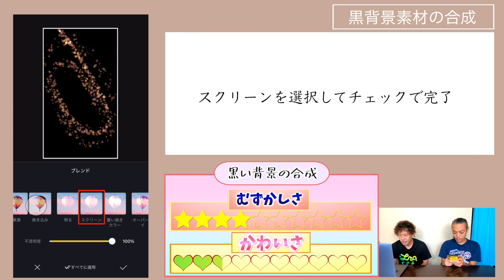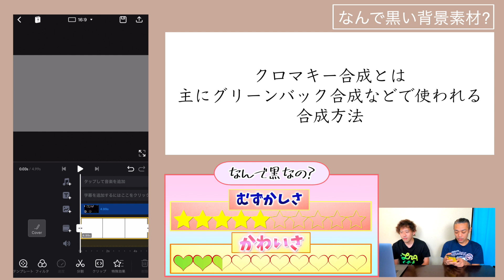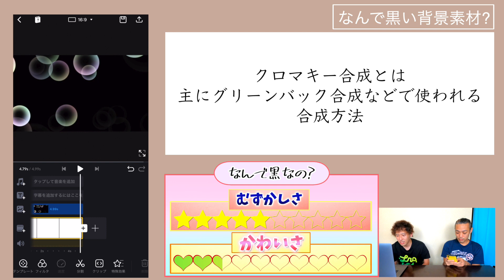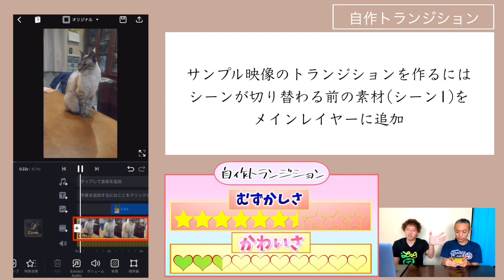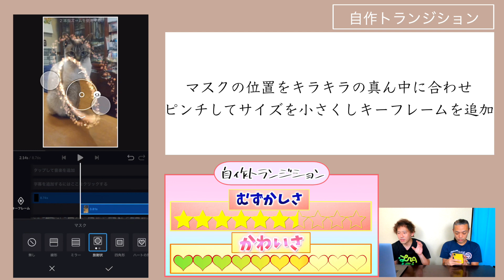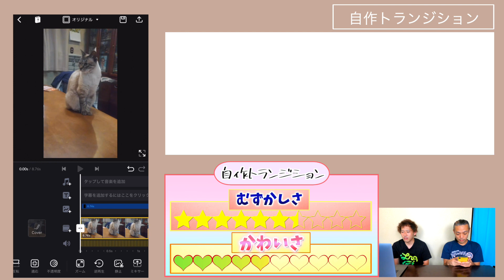【初心者向け】黒い背景素材の合成方法 無料スマホアプリVNで編集 OHY勉強会17 118杯目(おひや人数分)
コンセプトは『知識0のママが始める動画編集』
「プロレベルじゃなくていいけど編集ができるようになりたい」
「ちょっと編集してSNSに上げたい」などお考えの方や
初心者の方におすすめです☆
OHY勉強会は毎週火曜日19時配信!!
(毎週配信と言っておきながら実力不足で
１ヶ月空けてしまいました。
今後は毎週配信を必達にするよう努めていくので

「VN」ダウンロードリンク
iPhone

目次
0:00 始めに
0:31 今回の内容
0:48 黒い背景の合成
1:38 ブレンド合成とは
2:33 なんで黒い背景なの?
4:06 自作トランジション

☆OHY人数分(おひや人数分)☆
「よく遊びよく学びよく笑え」をコンセプトに
皆様が楽しくほっこり観れてそのご視聴が
子どもたちへの支援に繋がるチャンネルを目指して活動していきます
今後ともOHY人数分チャンネルを応援よろしくお願いいたします☆

■目的
？？？(グループ名に込めた想い)

■目標
絵を完成させる事

僕らの成し遂げたい事を一枚の絵にしました☆
達成させたい項目は全２１種類！！

この21項目はそれぞれがこどもの笑顔に繋がる事になっていて
項目を達成するたびに、
その項目を公開していき絵を全て完成させるのが僕らの目標です！

■動画配信ジャンル

①OHYの勉強
目標達成する為には僕らは勉強しなきゃいけない事がいっぱいあります。
主にその勉強に関わる配信はこちらで配信します

②OHYの休日
「気づき」をコンセプトに幅広いジャンルで休日の過ごし方を配信していきます

③OHY人数分
目標達成するため、こどもの笑顔に関わる行動をしている時に配信します

④OHY勉強会
今までインプットした事をアウトプットしたりMTG時に撮影した内容などを
配信します

⑤OHY番外編
本編の総集編やNG集などストーリーとは関係ないものを
配信する時はこちらになります

よっち
生年月日　1986年2月20日
趣味　サッカー　料理
好きな食べ物　ミートソース　味噌汁　コーヒー牛乳　グミ
苦手な食べ物　苦い、すっぱい、辛いもの

ひさし
生年月日　1986年12月14日
趣味　歌　ダイビング
好きな食べ物　肉　小麦系
苦手な食べ物　苦い、コリコリ系、貝類

■作画
Auzenismo/羽雲けむさん

※動画コメントにて多くの方を不快にするような誹謗中傷のコメントと判断したものは申し訳ございませんが